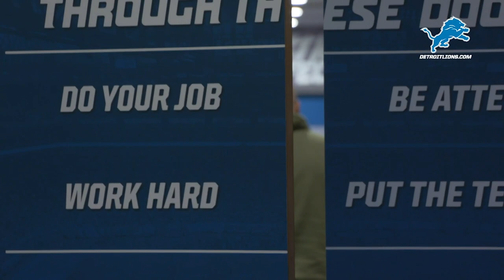1 on 1 with Devon Kennard on players returning for offseason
Tori Petry talks with LB Devon Kennard about what it's like for the players as they return for the start of the offseason workout program.